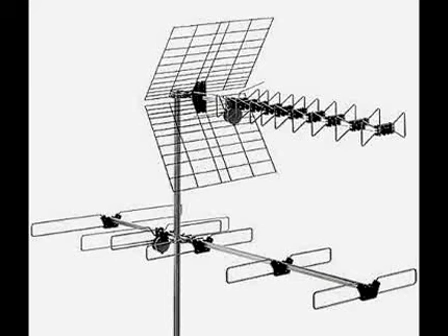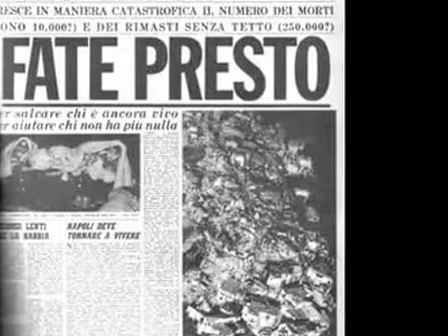Noi negli anni 80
Amarcord e nostalgia